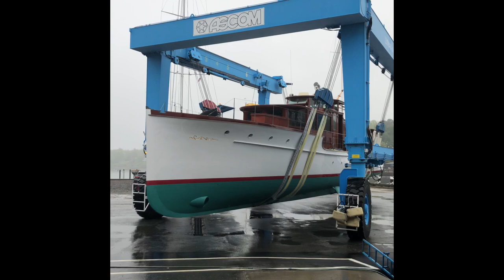Launching Classic Commuter SCOUT After Repower at Lyman-Morse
The 1920 Eldridge-McInnis commuter, Scout, received a refit and repower at Lyman-Morse during 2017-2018.  For a photo summary of the project, visit the Lyman-Morse website.